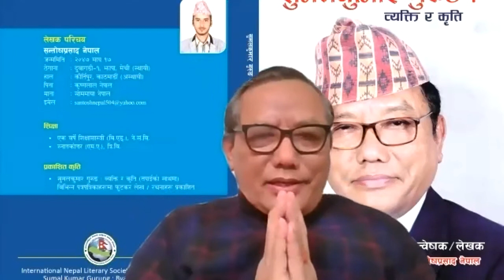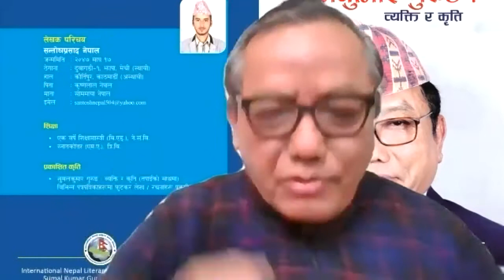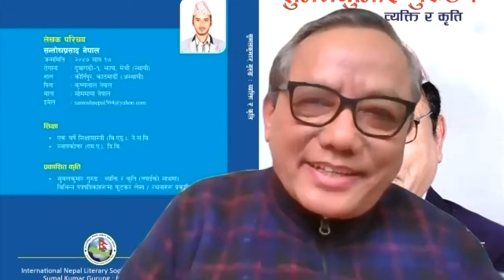नेमुप्र बेलायत, प्रणय विशेष​ मुक्तक वाचन कार्यक्रम, १४ फेब्रुअरि २०२१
Valentine Day

Program Coordinator:
Bharat Lohorung Rai8

Program Moderator:
Semanta Walakpa Rai

Special Reciters:
Chairman Durgapasad Pokhrel
Vice Chair Pratima KC

Guest Reciter:
Mukesh Rai
Ramesh Kayastha